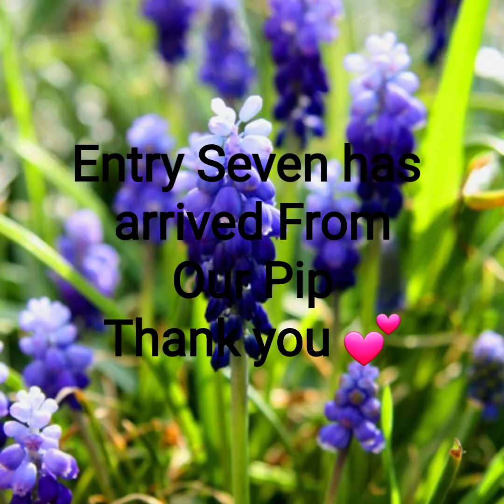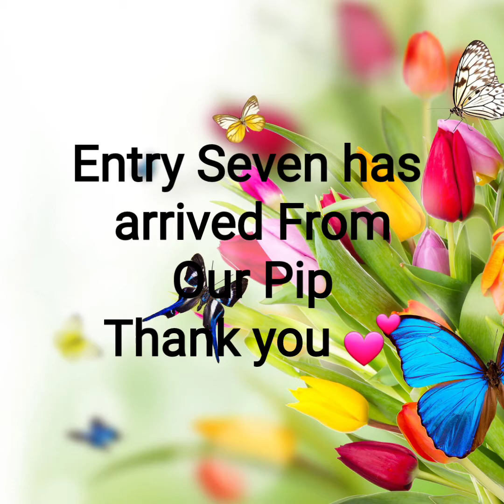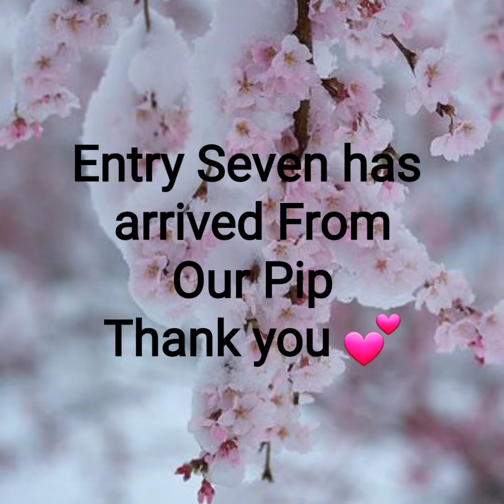Entry Seven from our Pip 💕